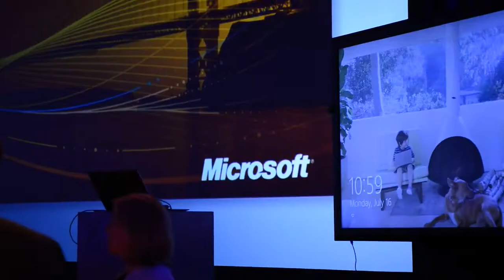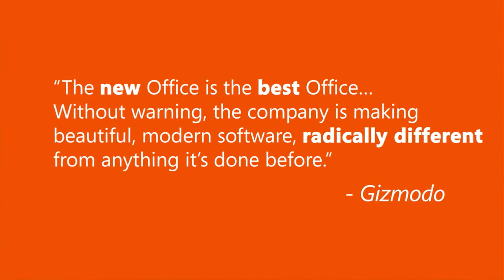MS OFFICE 2013 Preview - latest modern Office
press and customers have to say about the new Microsoft Office.

Microsoft Office 2013  is a group of office productivity software programs for the Microsoft Windows operating system, and the successor to Microsoft Office 2010.

New features:
Office 2013 features a revised user interface; the interface is based on Metro joined with the layout of the Ribbon interface from previous versions, the user interface design language of Microsoft Windows 8. Microsoft Outlook has received some of the most pronounced changes so far; for example, the Metro interface provides a new visualization for scheduled tasks. PowerPoint will include more templates and transition effects, and OneNote will include a new splash screen.
On May 16, 2011, new images of Office 15 were revealed, showing Excel with a tool for filtering data in a timeline, the ability to convert Roman numerals to Hindu-Arabic numerals, and the integration of advanced trigonometric functions. In Word, the capability of inserting video and audio online as well as the broadcasting of documents on the Web were implemented.
Microsoft has promised support for Office Open XML Strict starting with version 15, a format Microsoft has submitted to the ISO for interoperability with other office suites, and to aid adoption in the public sector.